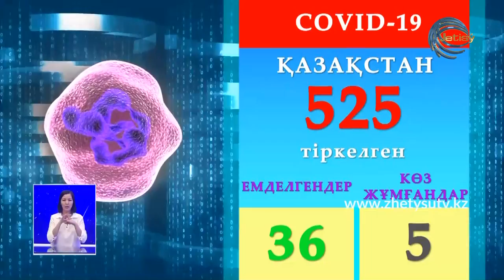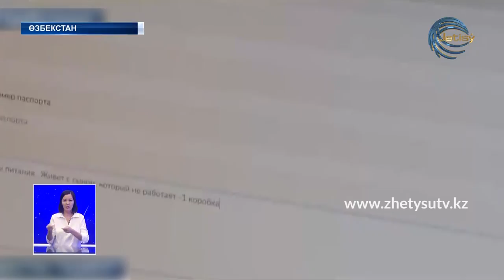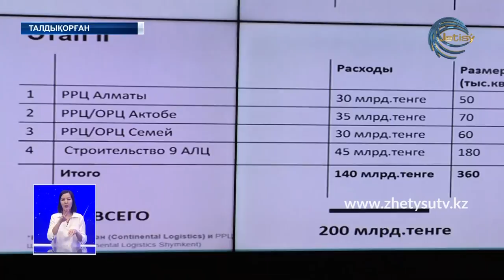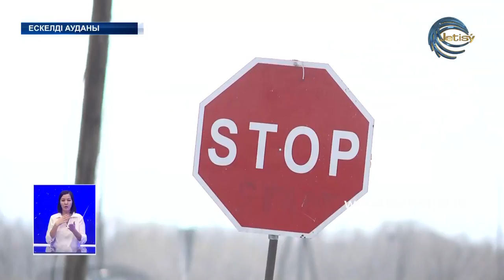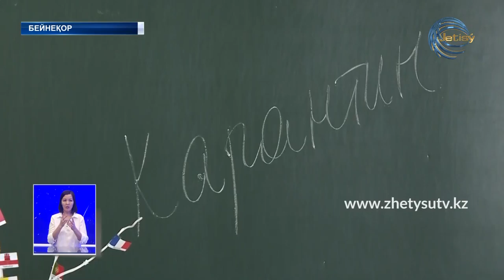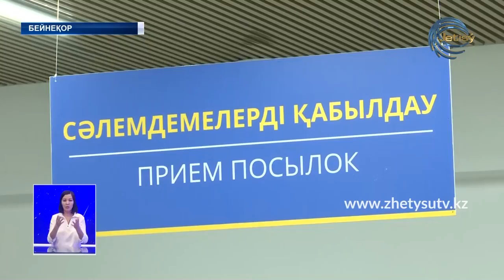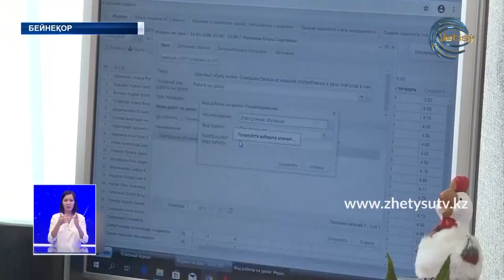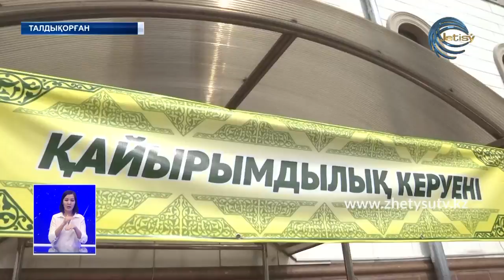ЖАҢАЛЫҚТАР (04.04.20) 20:30